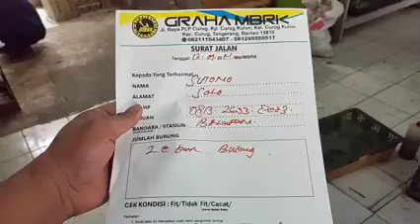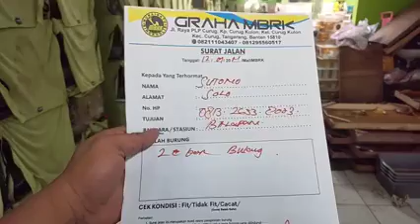AMBYAR KABEH KL DAH PROMO KYAK GINI SUASANA MELUNCUR SOLO JATENG